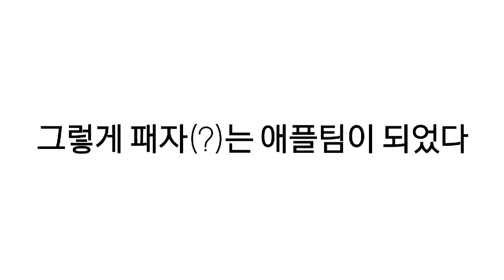동물의숲_비니의 숲 1편 :동생 애플,뽀야미와 따로 살기 이벤트!!!